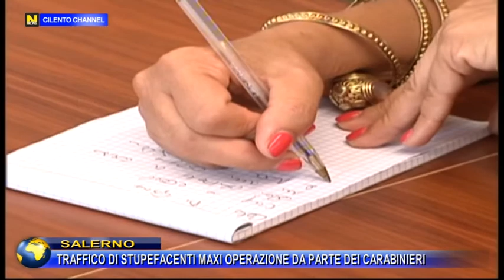Salerno, traffico di stupefacenti, maxi operazione da parte dei carabinieri.